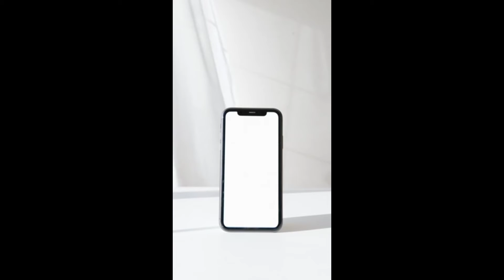Nikola Tesla Facts That May Shock You | Nikola Tesla ka Adbhut Avishkar 😱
Nikola Tesla was a World renowned Serbian-American Scientist. He was a inventor, physicist, mechanical engineer, electrical engineer and futurist. He had immense knowledge in different fields of Science and technology. Tesla could speak 8 languages. He could recite a whole book completely just with one reading, make a device just by seeing it once without write down anything. He is best known for his revolutionary work in contributions to discipline of electricity and magnetism. Tesla has about 300 patents worldwide, although many of his inventions were never patented. In this video I'm going to share facts about Nikola Tesla in Hindi, that will surprise you.

Nikola Tesla

369

369 manifestation technique

tesla coil

thomas edison

edison

tesla 369

369 tesla